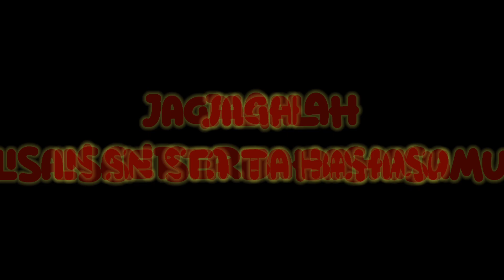klarifikasi panglima palsu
Ibra Channel. klarifikasi panglima palsu.
petik hikmahnya dari kejadian tersebut. mohon maaf tidak ada maksud untuk merugikan pihak manapun kami mengupload vidio ini, jadikanlah pelajaran dalam kita bertutur kata serta berbuat. vidio ini di ambil dari berbagai sumber. simak video klarifikasi saudara hendra sampai selesai agar tidak gagal paham.

panglima jilah
panglima jilah marah
panglima jilah ngamuk
panglima jilah marah besar
panglima jilah dayak
pangalangok jilah
panglima jilah pemimpin pasukan merah
panglima jilah kebal,panglima jilah vs udin balok
panglima jilah berdoa
panglima jilah di undang di hitam putih,panglima dayak
panglima burung
panglima kumbang
panglima langit
panglima burung suku dayak
panglima suku dayak sekarang
panglima suku dayak mengamuk
panglima suku dayak asli
panglima